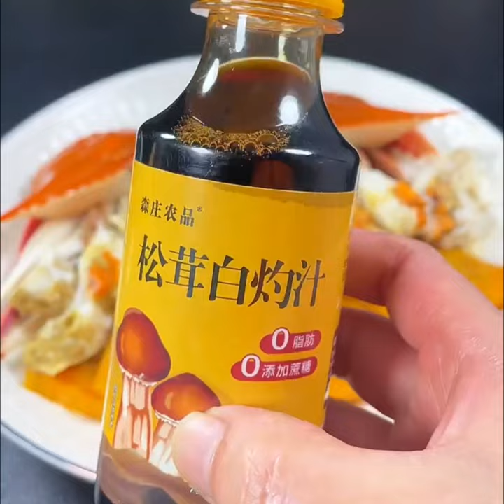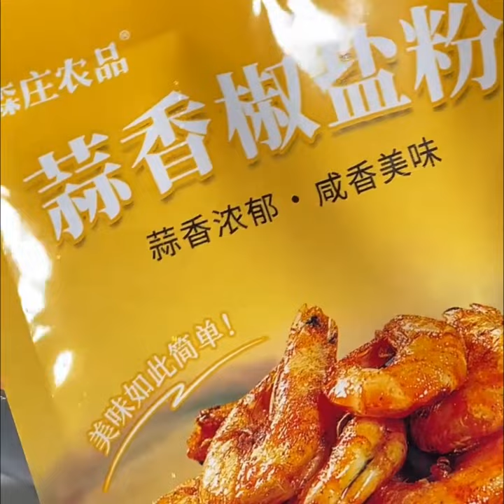cooking #83 Yummy cooking, Family Cooking